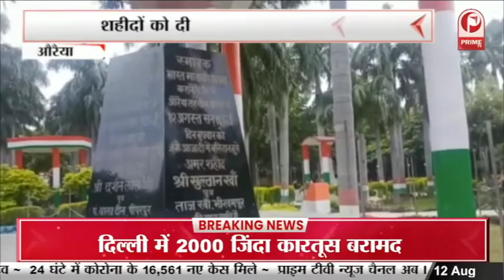आजादी का अमृत महोत्सव के मौके पर मैराथन दौड़ का आयोजन || Prime Tv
Aligarh News:  आजादी का अमृत महोत्सव के मौके पर मैराथन दौड़ का आयोजन || Prime Tv